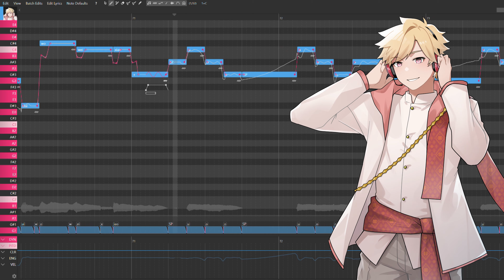[DiffSinger Release] Sunnee "Sunny" - 普林托 魔节拍 AI (+USTx)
This voicebank is a beta version, so please note that the pronunciations are still in development and will be improved in future versions.

USTx: PRINTmov
Midi: @Tempoprimo